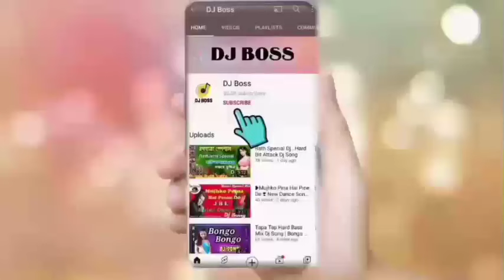BUTTER CHICKEN | Dj Song for JBL | 2021 New Style Dj Song | Super Hard | Dj Roni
keep supporting
keep loving
haste rahiye khus rahiye